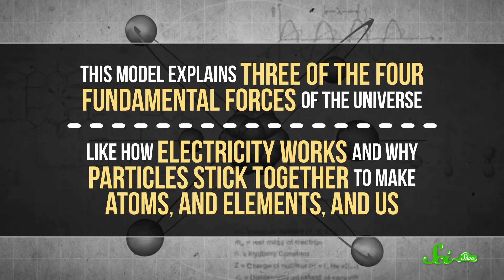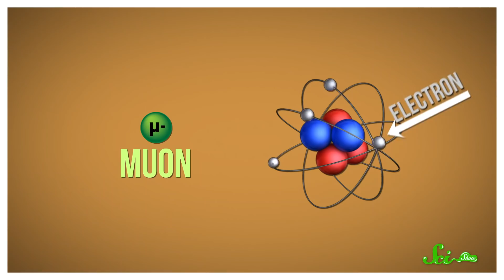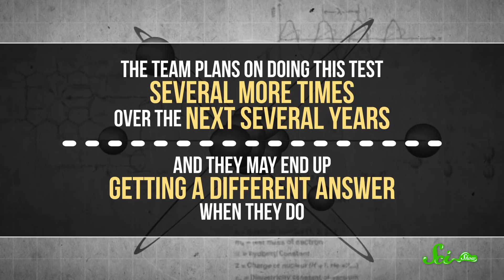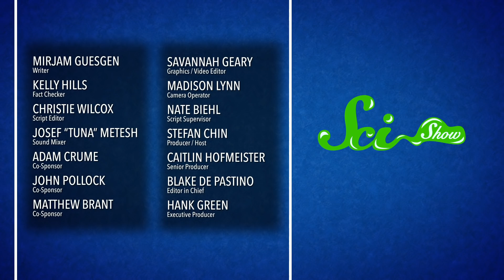The Experiment That May Have Broken Physics | SciShow News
Researchers have made some unexpected readings of mysterious particles called muons, which may make us reexamine the Standard Model in physics.